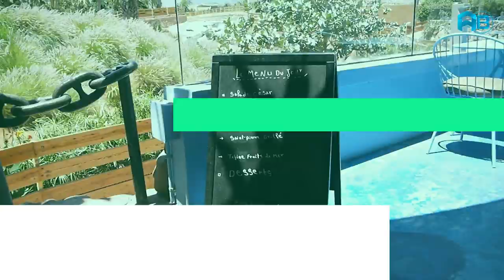نهار حمق مع التماسيح خاصهم يخدموني مع ناسيونال جيوجرافيك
لا تنسى دعمي بالإشتراك بالقناة و تفعيل زر الجرس و شكرا